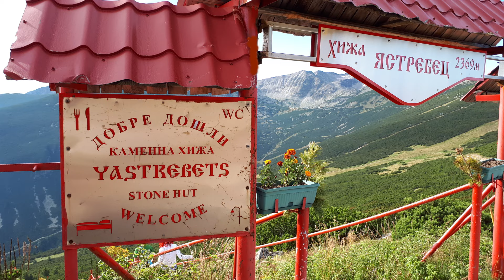Рила и връх Мусала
Връх Мусала Рила Планина Национален парк Рила  България Туризъм
Musala Peak Rila Mountain Rila National Park Bulgaria Tourism